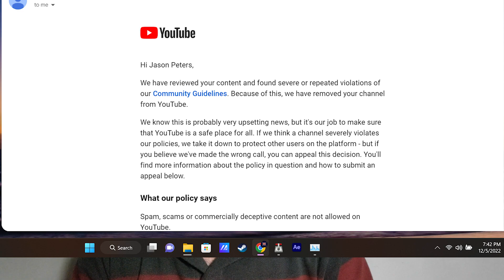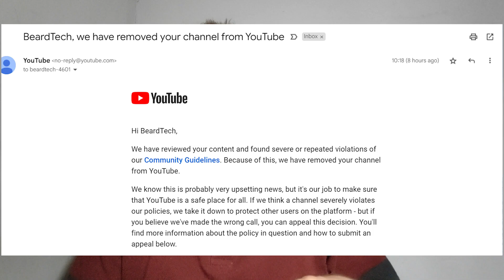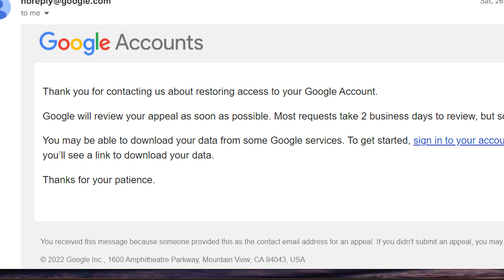'2-Factor Authentication' አያድንዎትም። እንዴት ደህንነትን መጠበቅ እንደሚችሉ ይማሩ። ሙሉ ይመልከቱ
ᴛʜɪs ᴠɪᴅᴇᴏ : -
Chapters
00:00 - Intro
01:00 - THE STORY

3 new videos per week.

Ｃｒｙｐｔｏ ᴅᴏɴᴀᴛɪᴏɴs (Preferred)
ＢＴＣ - 16HikHUKxwiGdHjDcivXBdvxZbkQmMVRKe
ＬＴＣ - LPstBvfkv5cSKX97S6PBmXwsepdhphU4ng
ＥＴＨ - 0xDa1C6eE6A60FCD35c9c48a03cbeBdB6010B5096D